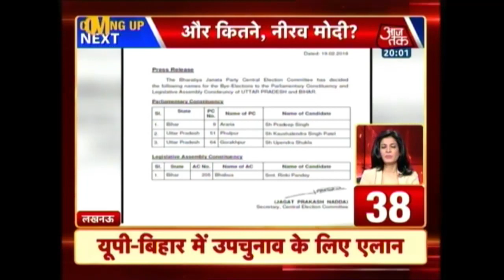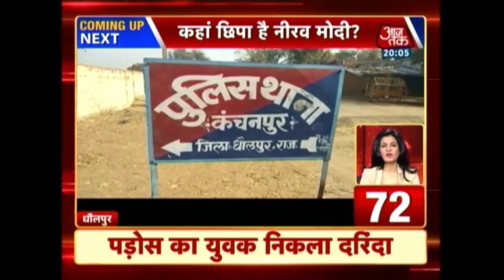100 Shehar 100 Khabar: PNB Brady House Branch Sealed Following Nirav Modi Fraud Case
BJP holds high-level meeting on Nirav Modi fraud case.

Raids continue in Nirav Modi fraud case.

CBI seized PNB employee Gokul Nath Shetty's service record.

ED team questions Dinesh Dubey.